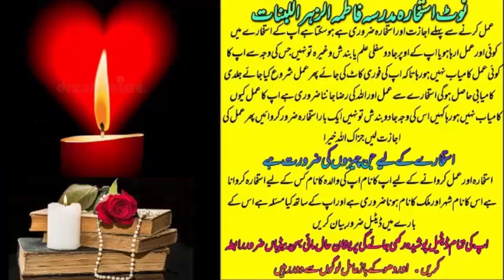wazifa for love | wazifa for love marriage | dua for love | mohabbat ka wazifa | most powerful